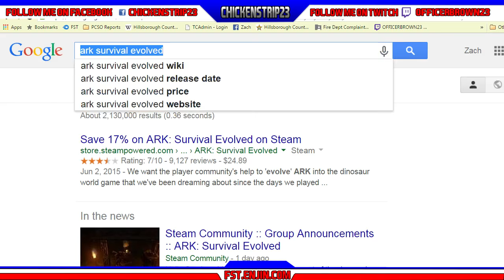Ark survival evolved: TRIBE OF FST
and Join Teamspeak 3 chicago.jestservers.com:7253